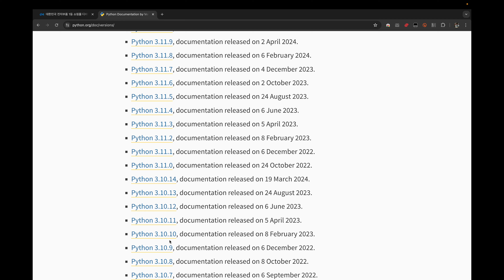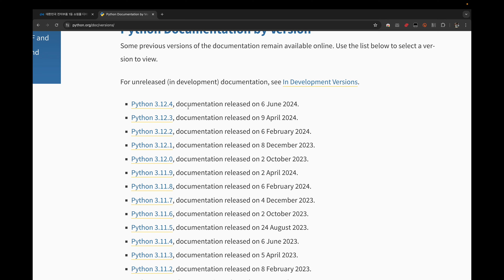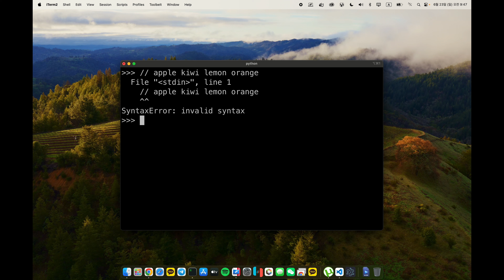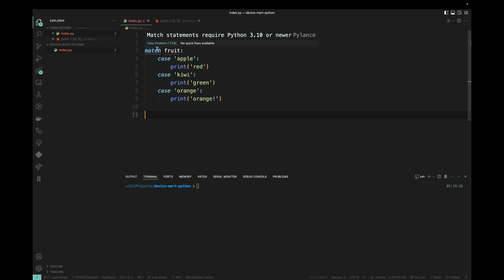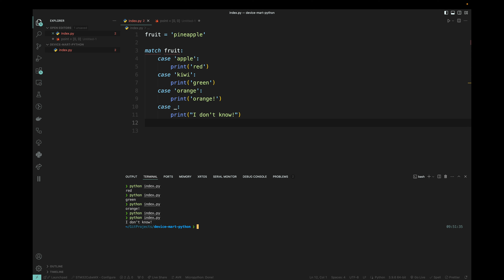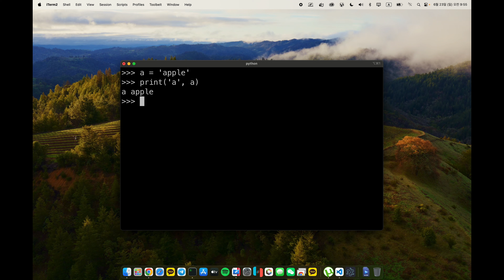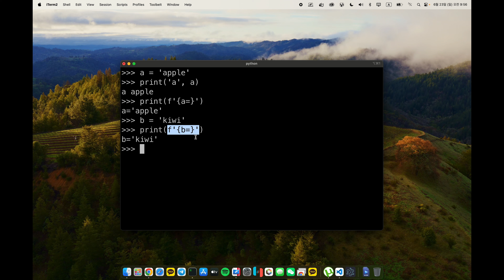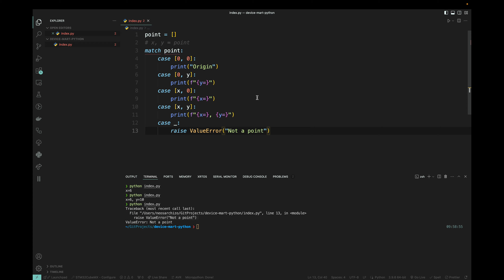[비전공자&초보자를 위한 파이썬 강좌] EP 13. match문